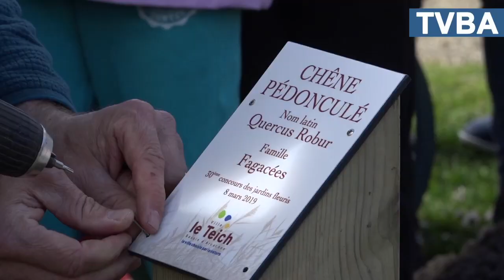De jeunes arbres plantés par des élèves teichois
Vendredi après-midi, les élèves de écoles du Delta et Val des Pins au Teich se sont rassemblé pour planter de jeunes arbres devant leurs établissement.

une initiative faisant partie du 30ème concours des Jardins Fleuris. Cette année, les enfants ont planté un chêne pédonculé, un arbre doté d'une grande longévité qu'ils espèrent encore voir lorsqu'ils viendront chercher leurs enfants devant ces mêmes écoles quelques années plus tard.